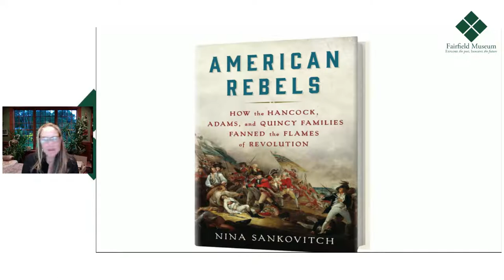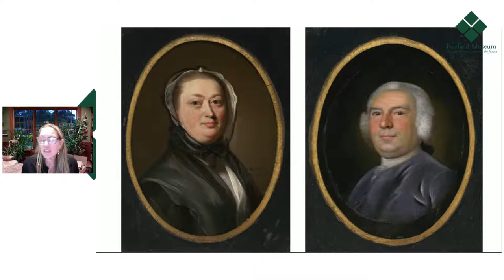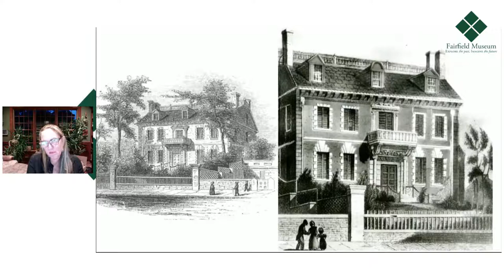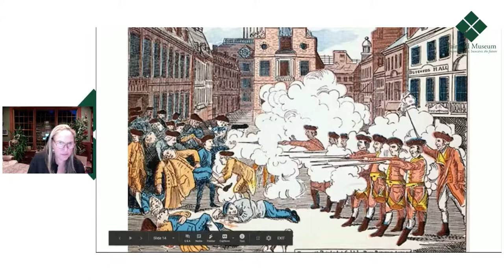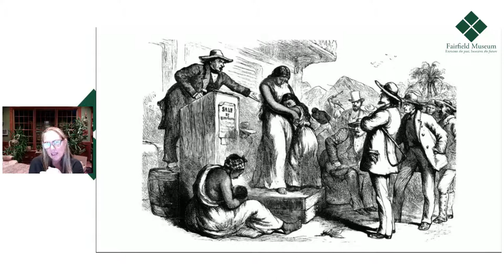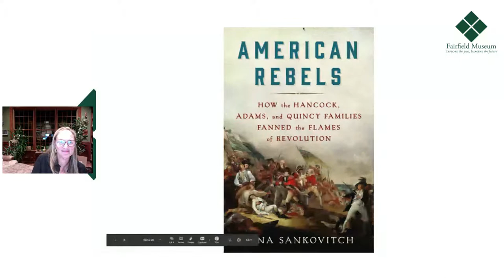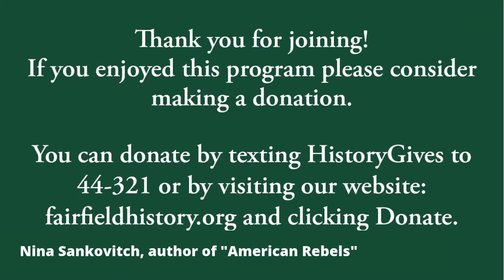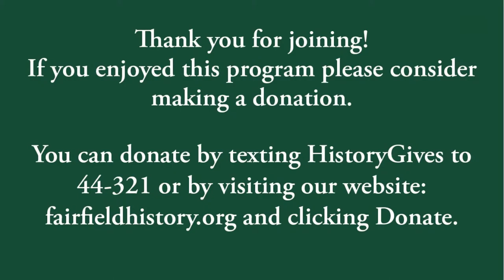Nina Sankovitch, author of "American Rebels"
"American Rebels: How the Hancock, Adams, and Quincy Families Fanned the Flames of Revolution" explores how the desire for independence cut across class lines, binding people together as well as dividing them—rebels versus loyalists—as they pursued commonly-held goals of opportunity, liberty, and stability.

Nina Sankovitch’s new book shares, for the first time, the intertwined lives of the Hancock, Quincy, and Adams families, and the role each person played in sparking the American Revolution. Before they were central figures in American history, John Hancock, John Adams, Josiah Quincy Junior, Abigail Smith Adams, and Dorothy Quincy Hancock had forged intimate connections during their childhood in Braintree, Massachusetts. Raised as loyal British subjects who quickly saw the need to rebel, their collaborations against the Crown and Parliament were formed years before the revolution and became stronger during the period of rising taxes and increasing British troop presence in Boston. Together, the families witnessed the horrors of the Boston Massacre, the Battles of Lexington and Concord, and Bunker Hill; the trials and tribulations of the Siege of Boston; meetings of the Continental Congress; transatlantic missions for peace and their abysmal failures; and the final steps that led to the signing of the Declaration of Independence.

Nina Sankovitch is the author of several nonfiction books, including "American Rebels" and "The Lowells" of Massachusetts. She has written for the New York Times, the Huffington Post as a contributing blogger, and was formerly a judge for The Book of the Month Club. A graduate of Tufts University and Harvard Law School, Sankovitch grew up in Evanston, Illinois, and currently lives in Connecticut with her family.